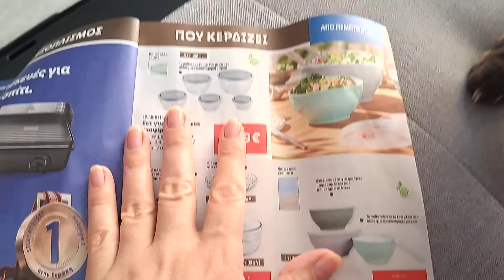Τι Θυμήθηκα τώρα 🫢Μαγείρεμα,Βόλτα χωρίς πολλά πολλά | MC Life Vlog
Φιλικά Μαριάννα!

THIS VIDEO IS NOT INTENDED FOR CHILDREN ALTHOUGH IT IS FAMILY